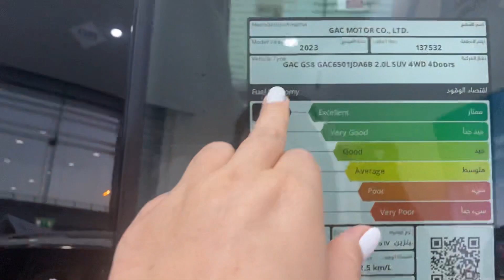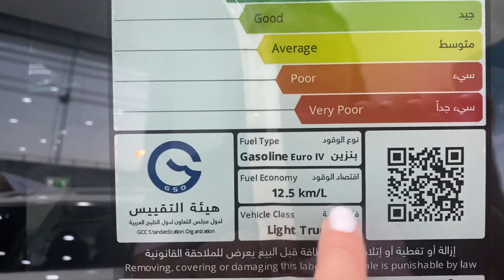КИТАЙ НЕ ДОГНАТЬ👏👏👏👏 GAC MOTOR GS8 модель 2023 📍📍📍📍Зелёный салон ❤️‍🔥❤️‍🔥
Цены на машины в Дубай умножаем на 16,4 для цен в рублях